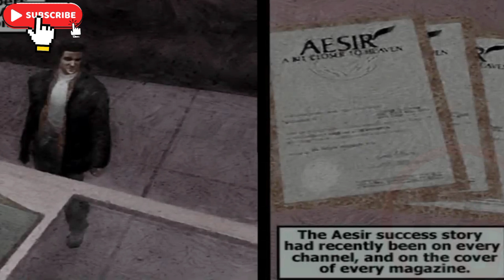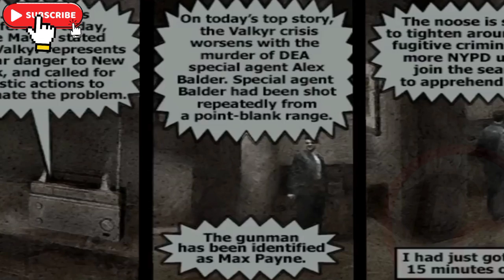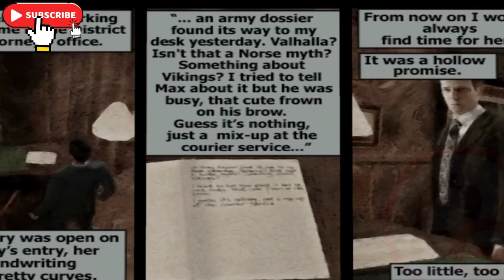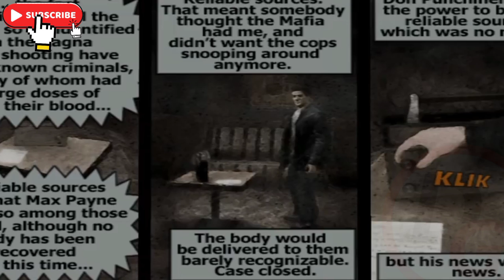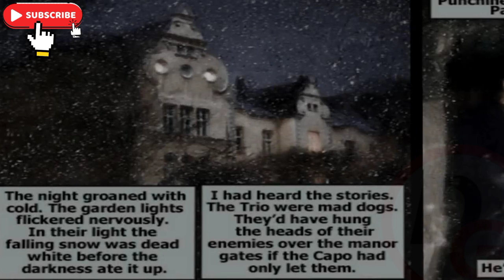Max Payne Full Story Explained || Max Payne Storyline || Movie Explained In Bangla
Dear gamers,
In this video i have told the full story of max payne in Bangla. We had played max payne 1 in our childhood. But we don't know about the max payne storyline. That's why i have made this story explanation video so that you can know about the Max Payne story.

Moreover it’s the first time you are gonna see a max payne explanation in Bangla. Hope you to be satisfied by watching the max payne review.

প্রিয় গেমার্স
এই ভিডিওতে আমি বাংলায় ম্যাক্স পেইন গেমের গল্পটি বলেছি। আমরা শৈশবে ম্যাক্স পেইন গেমটা খেলেছি। তবে আমরা ম্যাক্স পেইন এর স্টোরি সম্পর্কে জানি না।  এজন্য আমি মুভি এক্সপ্লেইনের মতে এই গেমের গল্পের ব্যাখ্যাটি তৈরি করেছি যাতে আপনি ম্যাক্স পেইন গল্প সম্পর্কে জানতে পারেন।

এছাড়াও আপনি প্রথমবারের মতো সম্পূর্ণ বাংলায়  ম্যাক্স পেইনের গল্পের ব্যখ্যা দেখতে  যাচ্ছেন। আশা করি আপনি ম্যাক্স পেইনের রিভিউ দেখে সন্তুষ্ট হবেন।

লাইক করতে ভুলবেন না
শেয়ার করতে ভুলবেন না
সাব্সক্রাইব করতে ভুলবেন না

bangla story,
story,
bangla_story,
bangla_golpo,
bangla_cartoon,
bhuter_golpo,
story_explain_bengali,
story_explain,
story_explanation,
story_explained_game,
অবাক_করা_গল্প,
শেষ_পর্ব,
অজানা_ঘটনা,
Max Payne Story in hindi,
complete story of max payne in hindi,
Max Payne Storyline,